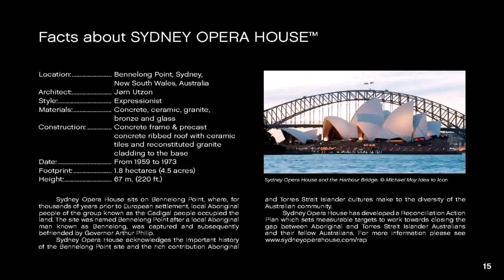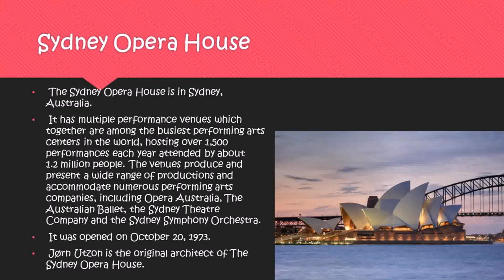Sydney Opera House Design Facts (see description)